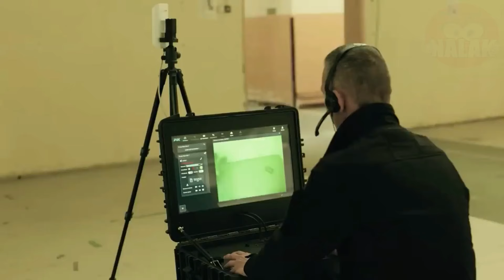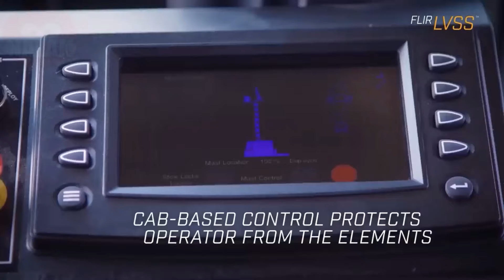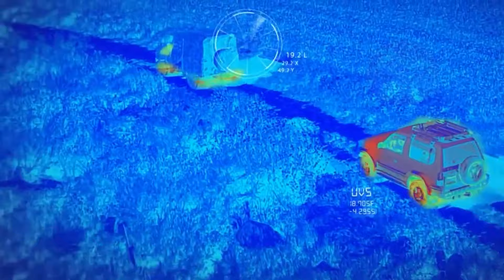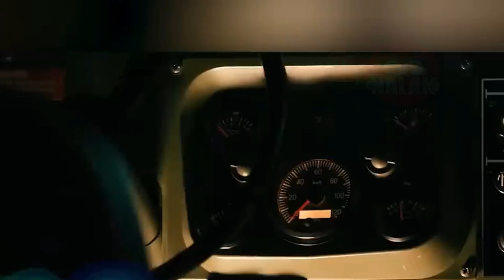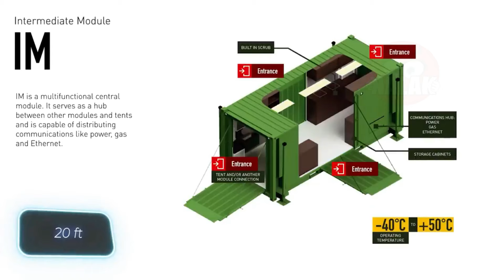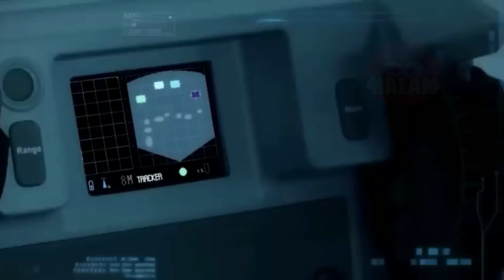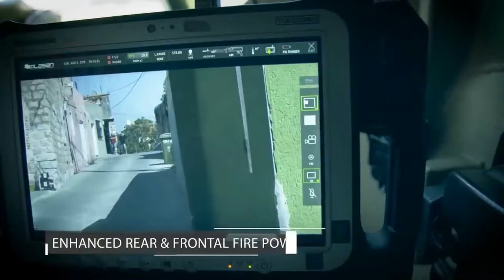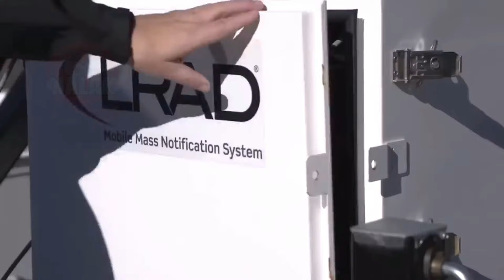Ces Technologies MILITARES vont vous CHOQUER !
Découvrez 50 technologies militaires révolutionnaires qui repoussent les limites de l'imagination. Des drones furtifs aux armes laser, ces innovations changent la donne sur le champ de bataille. Préparez-vous à être étonné par le futur de la guerre moderne.